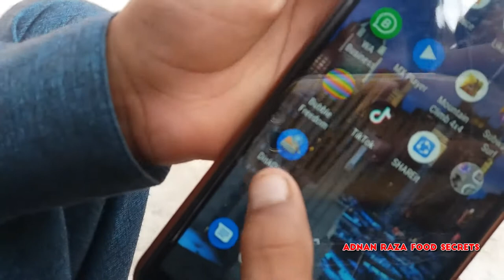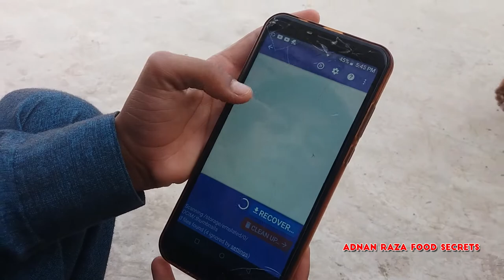Aaj k Vlog Main Bahot Halla Gulla Huwa || Adnan Raza Food Secrets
Meri Zindgi ek Village Life ke he
To Main Apny Doston k liy Village Foods Village Vlog Banata Hun
Aap sab ko Village Life Enjoy Karany k Liy
My life is a village life
So I make Village Foods Village Vlog for my friends
To all of you to enjoy the village life )))

Covered By | Adnan Raza Food Secrets